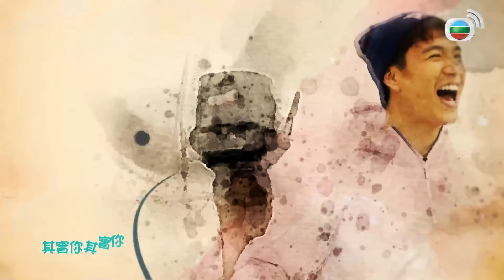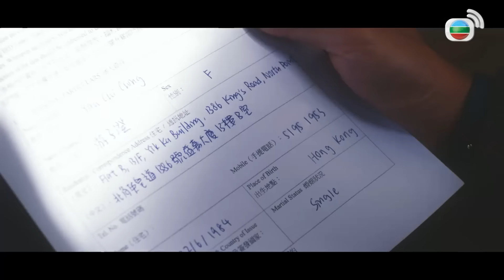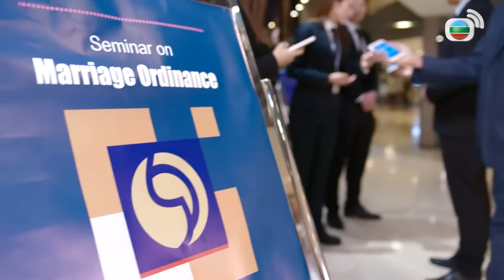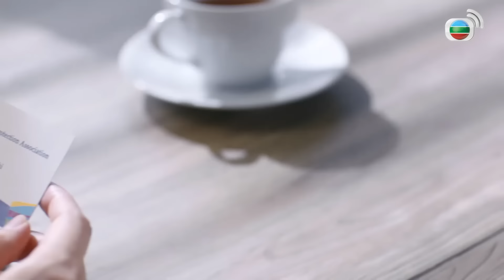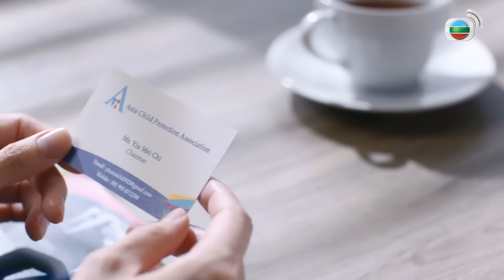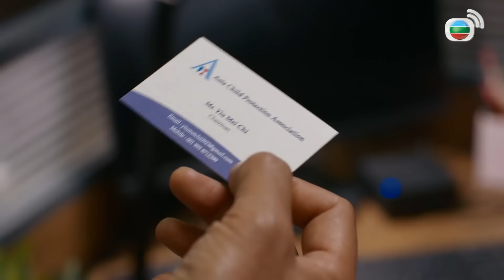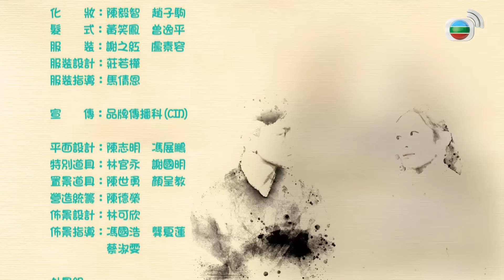TVB Người Đàn Ông Hoàn Hảo (tiếng Việt) tập 7/20 | Mã Đức Chung | Lý Giai Tâm | TVB 2022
TVB Người Đàn Ông Hoàn Hảo (A Perfect Man)
Diễn viên : Mã Đức Chung | Lý Giai Tâm | Ngô Vĩ Hào | Trần Tự Dao | Từ Vinh | Tào Vĩnh Liêm | Triệu Hy Lạc | Dương Trác Na | Hồ Nặc Ngôn | Trương Quốc Cường | Ngô Thoại Vĩ | TVB 2022

Nội dung phim :
Dương Nhật Chính (do Mã Đức Chung đóng) từng là thành viên của G4 và đội Phi Hổ, là nhân tài trong giới vệ sĩ. Anh được bạn thân Hạ Trung Thu (do Từ Vinh đóng) giới thiệu làm vệ sĩ cho đại gia Tưởng Định Thiên (do Trương Quốc Cường đóng).
Với tính cách lạnh lùng, các đồng nghiệp trong công ty vệ sĩ đều không thích Chính. Chính gặp rắc rối với Lại Hoằng Trí (do Âu Thoại Vĩ đóng), La Thiếu Na (do Dương Trác Na đóng) và Phù Tuấn (do Tào Vĩnh Liêm đóng). Mặt khác, Chính không có lòng tin với hôn nhân, anh không thích sự ràng buộc. Ngay cả cô út của Chính là Dương Phi Vân (do Trần Tự Dao đóng) cũng chịu thua tính cách này của anh.
Trong lúc làm việc, Chính nhiều lần chạm mặt cô gái tên Du Tử Trừng (do Lý Giai Tâm đóng). Sau đó, Tử Trừng vào làm hành chính tại công ty vệ sĩ. Tử Trừng có con trai tên Miêu Thành Lâm (do Ngô Vĩ Hào đóng), mục đích của Trừng là muốn tiếp cận Chính. Bởi năm xưa Chính và Trừng từng xảy ra tình một đêm, Trừng đã có thai và sinh con
Con trai của Tưởng Định Thiên là Tưởng Trác Đình (do Lâm Chánh Phong đóng) từ nước ngoài trở về cùng Thành Lâm. Chính nhận nhiệm vụ bí mật bảo vệ cho Trác Đình. Lúc này, Chính và Lâm xảy ra hiểu lầm, Lâm luôn chống đối Chính. Trong lúc tình cảm giữa Trừng và Chính ngày càng tốt đẹp, Chính phát hiện bí mật của Trừng, mối quan hệ của hai người bắt đầu rạn nứt...